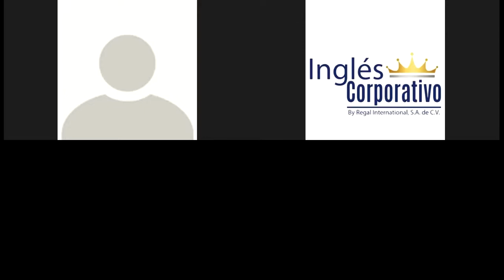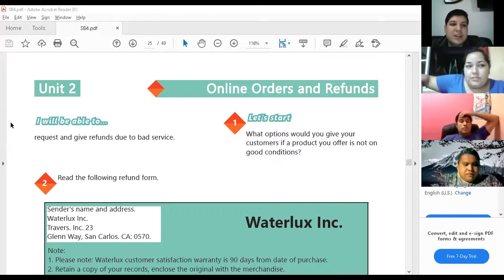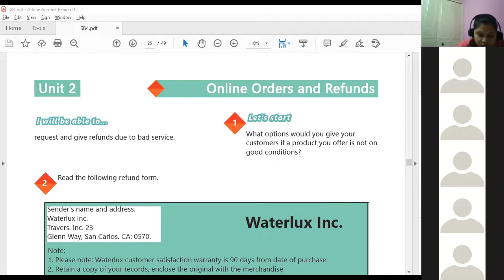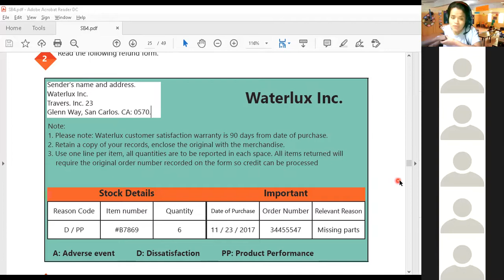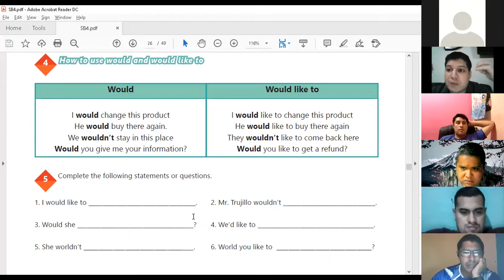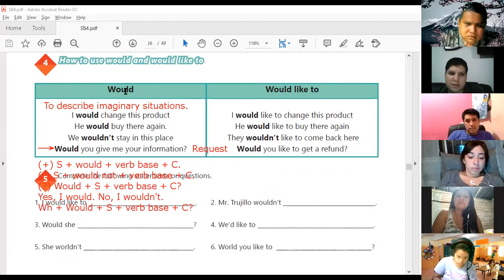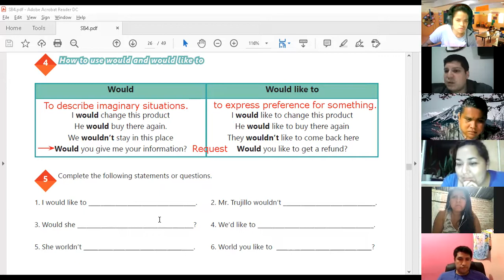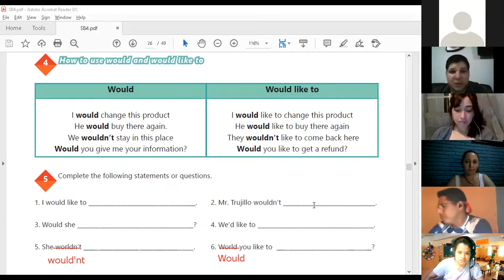Ingles Corporativo-Videoconferencia #9 How to use would and would like to. Part 1.